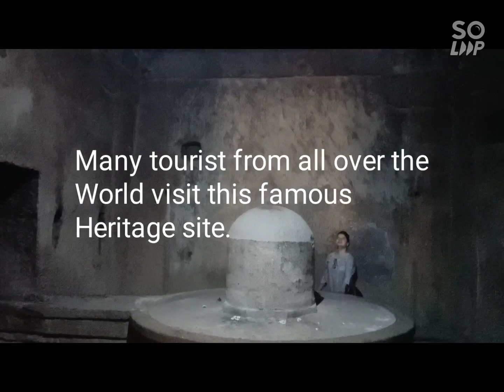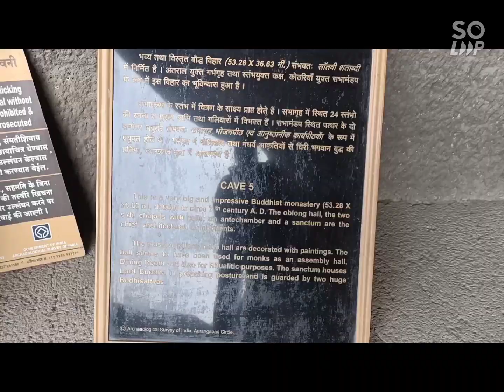Visit to Ellora Caves- World Heritage Site🛣️😷😇😎